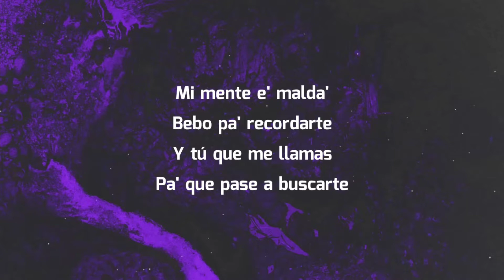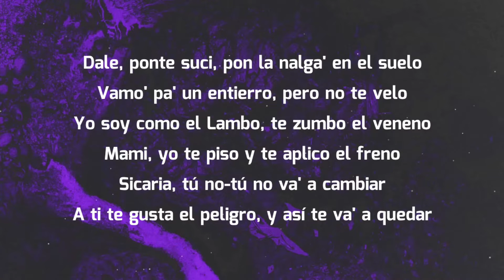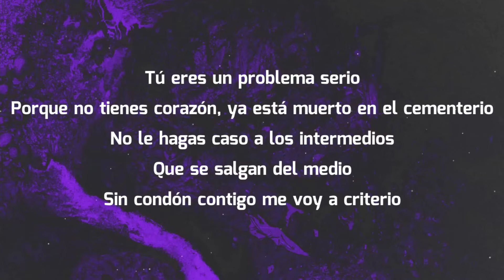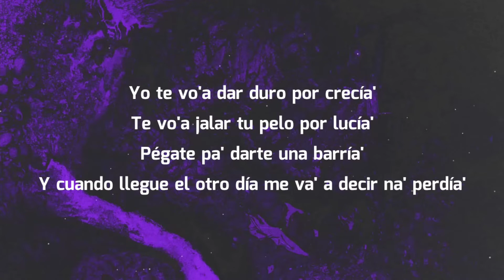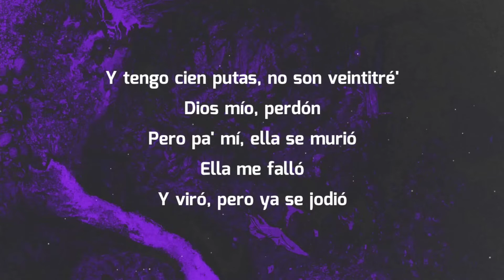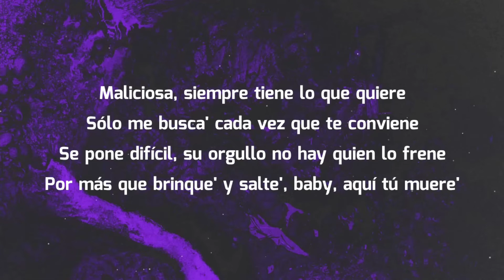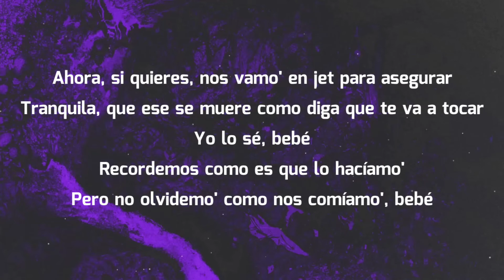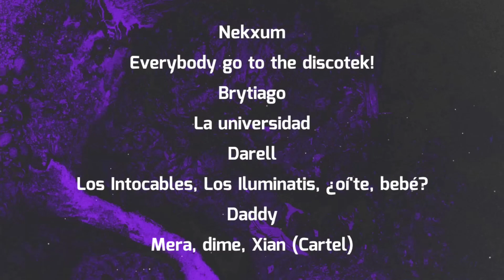Brytiago x Darell x Anuel AA x Ozuna x Daddy Yankee - Asesina Remix (Letra/Lyrics)